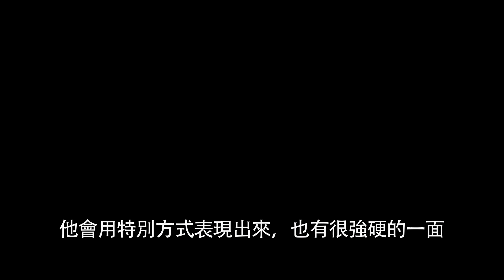【不可能的任務:失控國度】人物檔案：傑瑞米雷納－現正熱映中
在【失控國度】中，伊森韓特亟需IMF其他成員的協助——即使對外界來說，IMF已經解編，但他們出乎意料地團結一致，對付只有IMF能解決的辛迪加

【不可能的任務:失控國度】敘述伊森韓特與他的團隊必須執行史上最不可能的新任務---消滅一個神祕犯罪組織“辛迪加”，這個組織成員個個身懷絕技，而他們的目標就是：摧毀IMF！

派拉蒙影片 簡介
派拉蒙影片（Paramount Pictures）是美國電影製作與發行公司，總部設於美國加州好萊塢。創立於191­­2年5月，是美國歷史最悠久的電影公司，目前隸屬於維康（Viacom）旗下的媒體­企­業集團（Media conglomerate），也是美國最大的電影公司之一。

喜歡看電影嗎？更多電影資訊請上